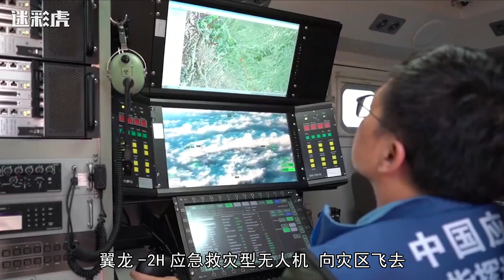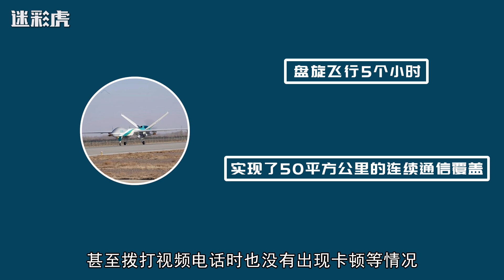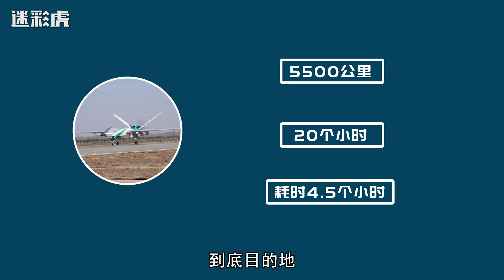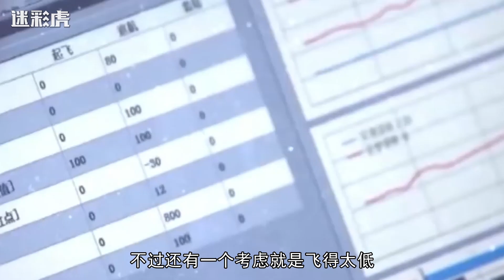翼龙无人机化身基站，飞跃1000公里抵达灾区！通信中继解围数千群众